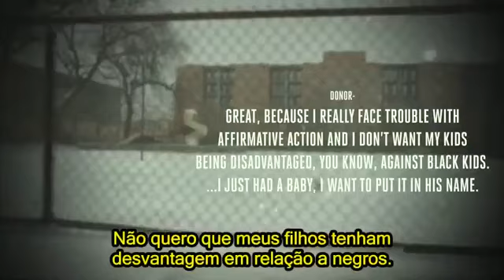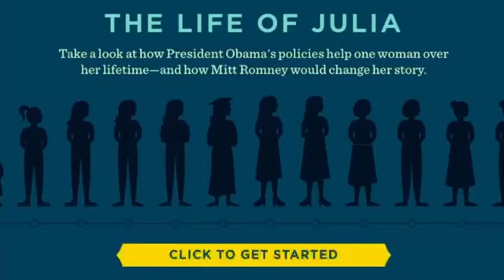🔴 Hillary's America Eugenia, Hillary e Planned Parenthood Dinesh D'Souza Legendado PT BR